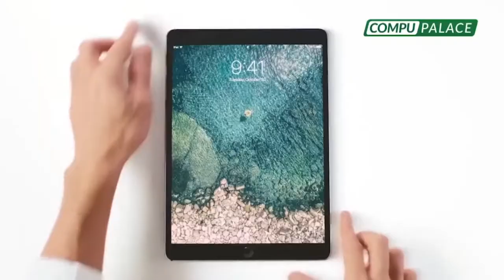Final de la Copa Libertadores ¡Corren las apuestas!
Final de la CopaLibertadores ¡Corren las apuestas!

🔴 PhillipButters: “Yo solo ruego que Flamengo le gane gane a River ¡No pido más!"